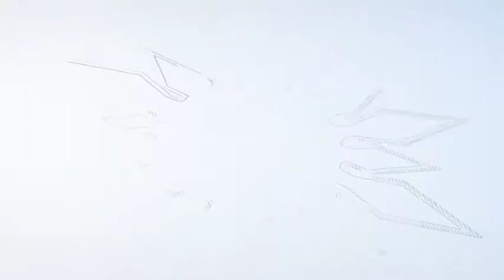#4 | NEON LIGHTS | BACKGROUND VIDEO LOOP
This Background video loop is originally made by me. Thank you very much